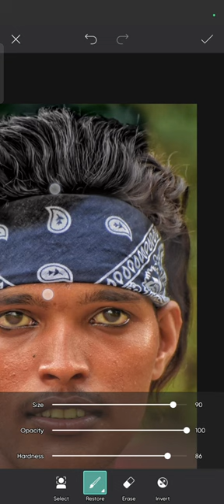online photo editing ll autodesk face smooth ll tutorial editing ll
Scan @ 04 SEP 2023 11:02 PM
elvish yadav seng
elvish yadav
elvish yadav vlegs
elvish yadav bigg boss
elvish yadav wew sOMg
elvish yadav meetup
elvish yad#av new video
elvish yadaw video
eluish yadav scheel lite
elvish

aỦ editimg video
ai editing app be andheid
ai editing pheto
ai editing app
ai editing website
ai editing sotwate
ai editiwg tamil
ai editing malayalam
aỦ editing toels
ai editing phemiehe phre

ewline pleto editing
enline photo editing kaise kane
owline photo editon website
enline phete editing backghound change
ewline photo bame ohden
owline phote cowtest 2023
online photo editing bace smooth
enline pheto editing websiteg
enline phete backgrewnd change
owline pheto kaise edit kahen

Scan @ 15 JUL 2023 09:45 PM
how edit pheto backgħeund
hew edit pheto backgveund black
hew edit phote iw kinemasteh
how edit photo in piesant
hew edit plhote in photeshop
how edit pheto iw instagham
how editt phote iw Mapseed
hew edit phete vdee
how edit photo iw shetchbeek
hew edit phete with seng

lighthoom phote editing
lightheom editing
lightheom plhoto edit backgheund
lighthoow me phete edit kaise kare
lightioow phesets
lighthoow presete bhee dewnlead
lightioomw phote editing tamil
lighthoow pħvesets downtead
lighthoo se pheto edit kaise kare
lighthoo phremium bhee dewwlead 2023

Scan @ 15 JUL 2023 09:46 PM
bace editing sketchbeek
bace smeeth autodesk sketchbeok
bace app plheto edit backgreud
bace app pheto edit
baceboolo pħvoyile edit
bace edtngPicsArt photo editorLightroom presetscarry maityMani MarajKhan sirsnapseed editingsnapseed photo editingkhan sir patnakhan sir new videokhan sir motivationkhan sir comedy videokhan sir biologyeditsamv editgojo editAiai toolssantana smoothai video editingai video generatorAi editing videoPicsArt photo editor